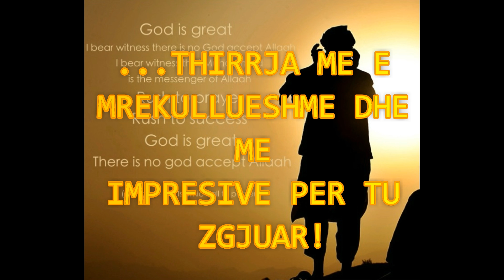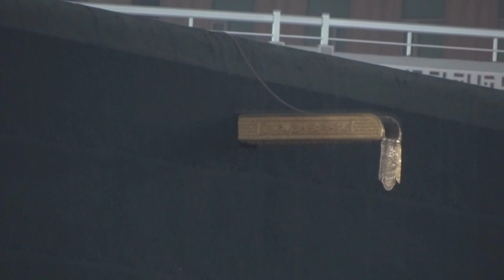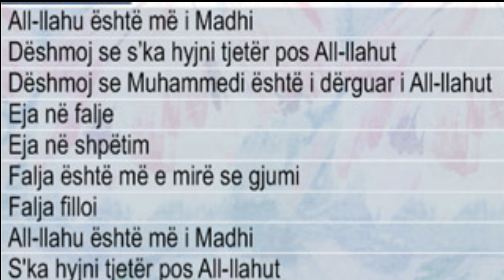Shiko se cka tha Liam Neeson per Ezanin!